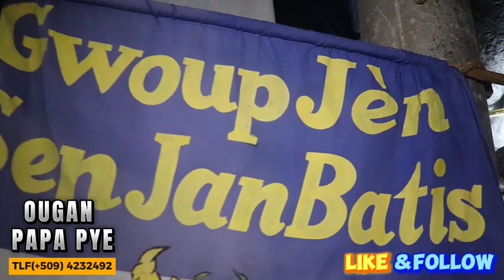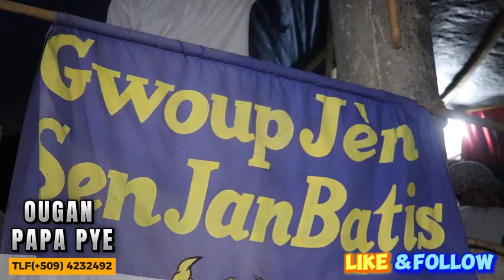SEREMONI LWA DAMBALA NAN LATIBONIT